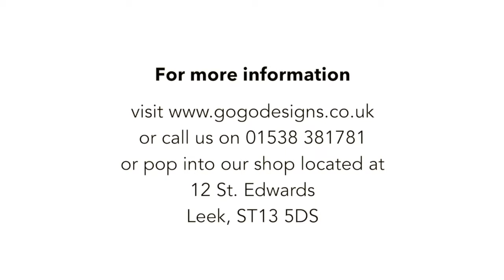GoGo Designs Introduction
This video is an introduction into what GoGO Designs can do